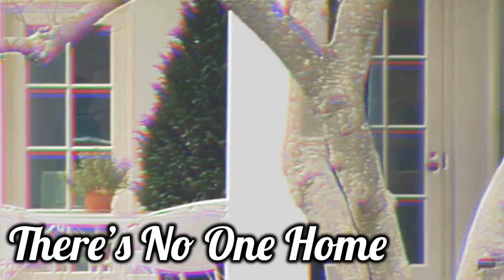There’s No One Home © Original Song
A song that I wrote recently, copyrighted. Filmed and directed by the lovely and sweet, Ms Cutter
1-There is a man in the White House I think you all know who I’m talking about
He walks kinda funny and when he talks people try to figure what he has to say out
He’s been in public service all of his life but, somehow has become a millionaire
When he’s investigated no charges are filed because, it’s said of his mental state, it would be unfair
C-But, they all say that he can still lead the country even if his elevator doesn’t go all the way up to the top floor
His driveway isn’t paved all the way to the road in fact it barely makes it a few steps out the front door
He several fries short of a happy meal in spite of this millions will still vote for him
Even if his high beams no longer work and have to remain on dim
2-He’s trusted with the nuclear codes and that should frighten all of us to death
He could get America blown off of the map just by thinking that he’s setting his clock beside his bed
There should not be any question there is no one home when he gets that distant stare
And Jill has to lead him off stage before he shakes hands with someone he imagines is there
3-He’s the laughingstock of the world even though we’re told he’s doing a great job
Just like they say there is no border crisis when more of us are assaulted, murdered, and robbed
Has there ever in the history of our great country been such a disgrace
Allowed to be the leader of the free world while his head is in outer space…